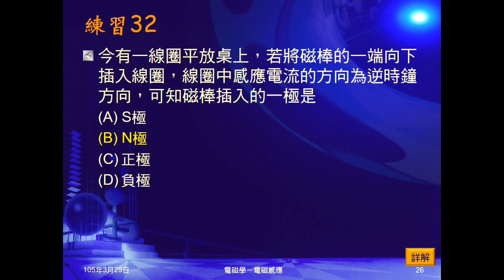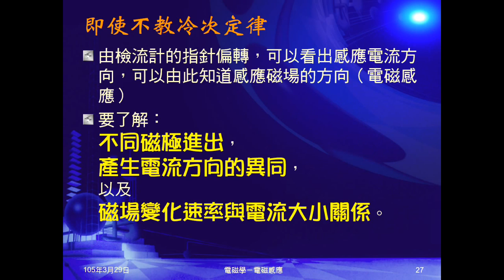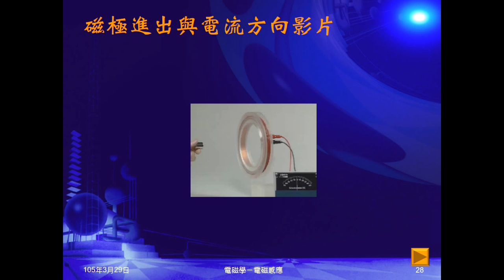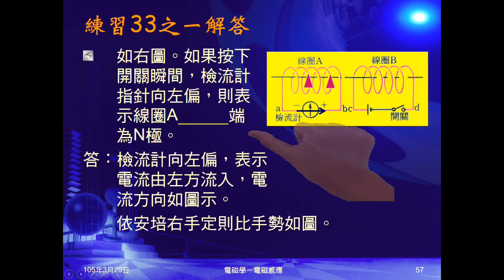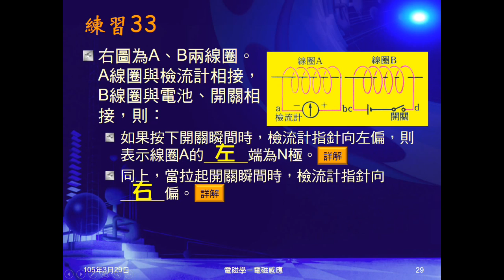104學年國三理化＿磁與電磁學35：不教冷次定律；練習33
說明不教冷次定律可以問的問題。播放磁極進出與電流方向影片。練習33為載流線圈接通時，線圈檢流計向左偏，問線圈何端為N極，而把電流切斷，檢流計如何偏轉。